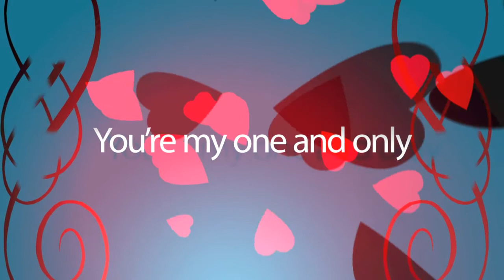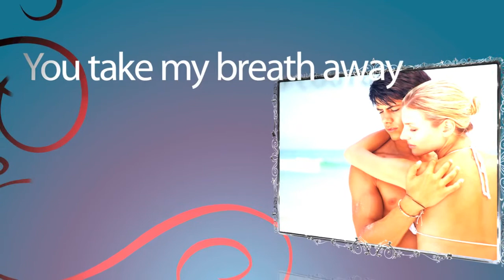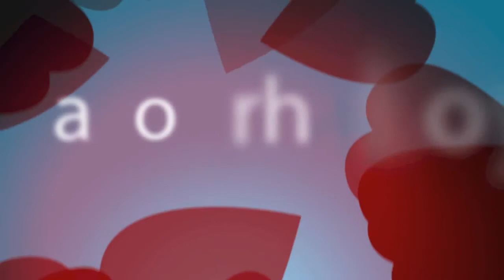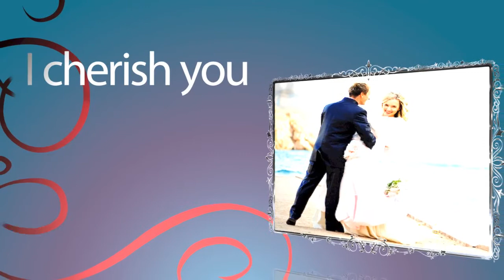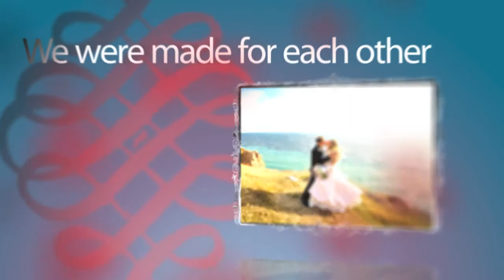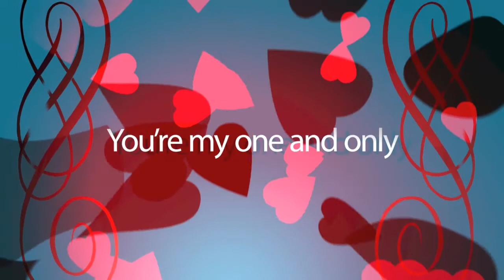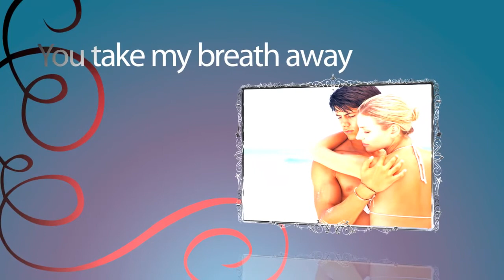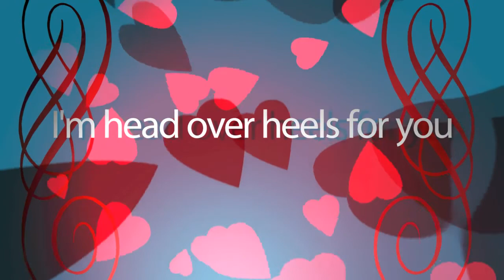Valentine, Valentine's Day & Valentine Song: Top 10 Valentine's Day Greetings in Video eCard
Valentine, valentine's day and valentine song - the top 10 valentine's day greetings in a video eCard. Top 10 Valentine's Day greetings, words/phrases to write to your special someone:

"With you, forever won't be too long"
"I treasure you"
"I adore you"
"I am head over heels for you"
"I cherish you"
"Life is incomplete without you"
"Were were made for each other"

* Take some time off each day to relax and recharge by watching and listening to the vast collection of relaxation music videos on this channel ranging from blues, jazz, new age fusion through to classical music to love ballads, and even relaxing sound effects.

* The most effective way to support me and my music is by listening and sharing them on Youtube.

* All video footages and music on this channel are my original recordings and compositions .